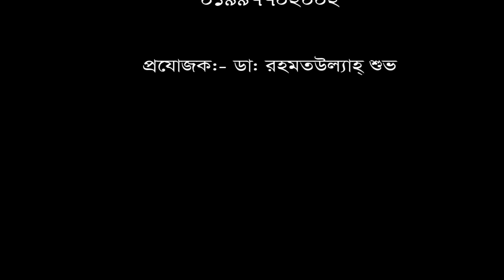সেলুনে ঘাড় ফুটানোর ভয়াবহতা দেখুন।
ঘাড় ফুটাতে গিয়ে হাড়ে ফাঁটল।
পরামর্শ ও এপয়েন্টমেন্ট পেতে ফোন: ০৯ ৬৬৬ ৭৭ ৪৪ ১১, ০১৯৯৭৭০২০০২